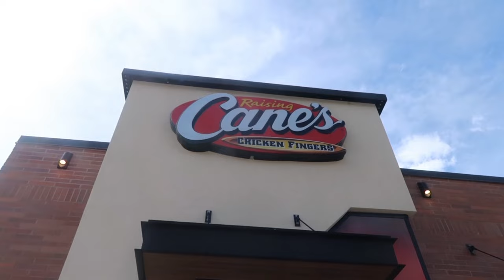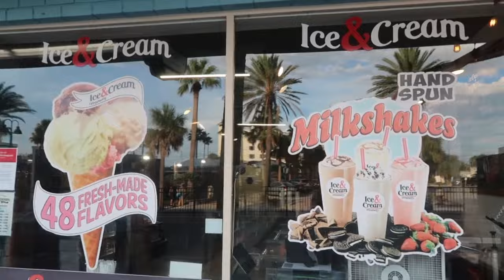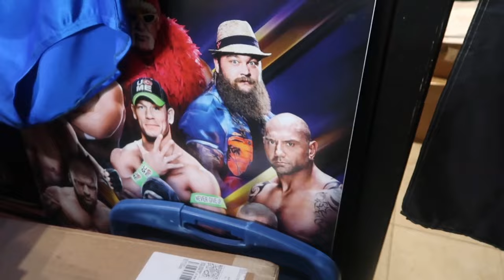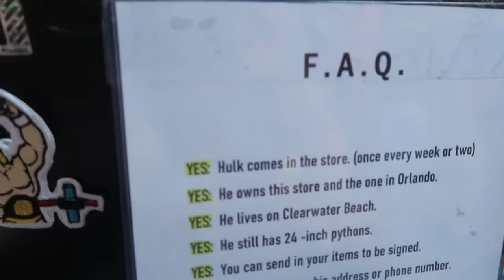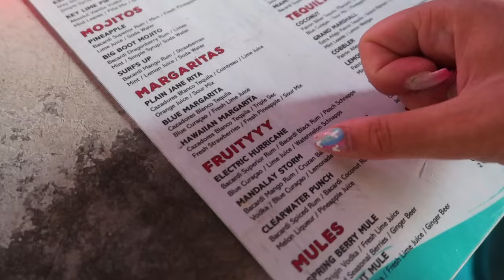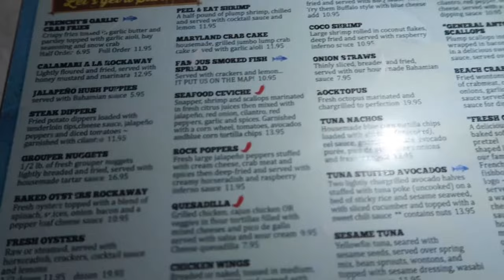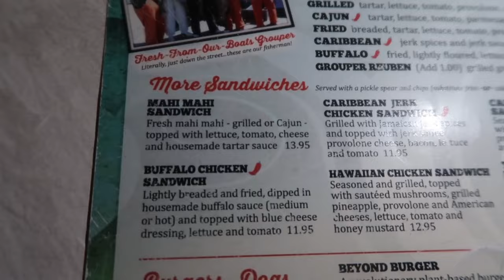Clearwater Florida - What To See And Do In A Day! | Vlog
Join us as we spend a chilled day exploring the beautiful city of Clearwater, Florida! Clearwater is a popular tourist destination west of Tampa, and is best known for its powdery white sand beach and delicious seafood restaurants. In this vlog, we discover just exactly what you can do in a day there, starting with some sunbathing on the immaculate beach and taking a dip in the sea! We then took a look around the shops, including Hogan's Beach Shop (a must visit for wresting fans!), before heading for a cocktail at Hogan's Hangout. We ended the day back on the beach to witness a stunning sunset, eating at one of our favourite places in Clearwater, Frenchy's Rockaway Grill!